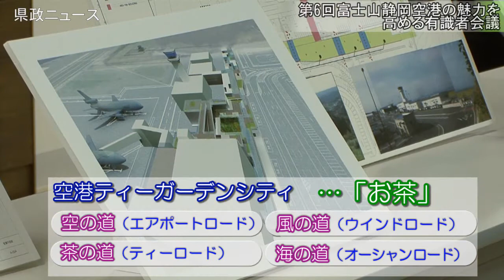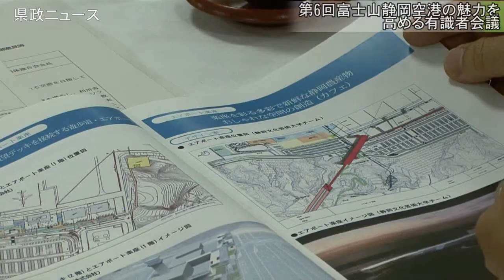第６回富士山静岡空港の魅力を高める有識者会議_101105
11月5日、「第６回富士山静岡空港の魅力を高める有識者会議」を静岡空港で開催し、「空港ティーガーデンシティ構想」案をまとめました。